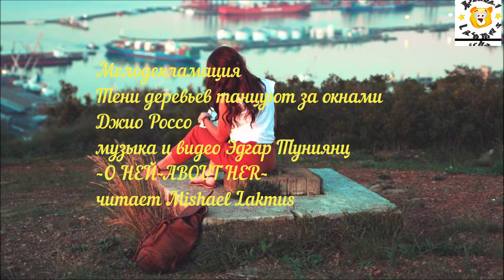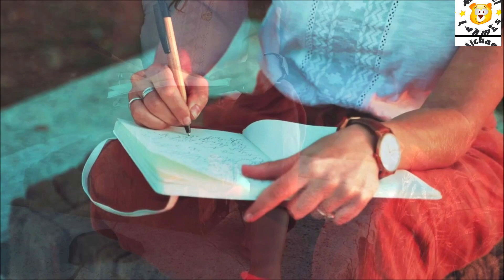Мелодекламация Тени деревьев танцуют за окнами Джио Россо музыка Эдгар Туниянц читает Mishael Lakmus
Мелодекламация
Тени деревьев танцуют за окнами  Джио Россо
музыка и видео  @MusicEdgarTuniyants   Эдгар Туниянц
~О НЕЙ~ABOUT HER~  Романтическая музыка пианино. Romantic piano music.

Тени деревьев танцуют за окнами,
море стучит об прибрежные камешки.
Лето врывается вдохами в легкие,
греет костров обжигающим пламенем.

Греет песком раскаленным, щекочущим,
красит загаром предплечья горячие,
по перекресткам будней клокочущих
смело шагает твоё Настоящее.

Видишь его в стекле старой булочной?
В зеркале автомобиля стоящего?
По свежевымытым, узеньким улочкам
быстро шагает твоё Настоящее.

Ну же, беги за ним, прочь от компьютера,
прочь от смартфона, учебника химии,
нити шнурков на кроссовках распутывай,
связывай крепко неровные линии.

Прочь из квартиры, спускайся по лестнице,
трогай перила ладонями теплыми,
скрипом подошвы, мелодией песенной,
голосом тихим, звенящими стеклами,

дом пробуди, и старушек на лавочках,
и голубей, полусонно воркующих.
Взгляд задержи на забывшихся парочках,
жадно горячие губы целующих.

Мимо котов, разомлевших на солнышке,
мимо прохожих, машин и троллейбусов,
мимо реки, где воды лишь на донышке,
мимо бумажного смятого крейсера,

быстро беги, богом ветра, мгновением,
чьей-то улыбкой мелькнувшей/исчезнувшей,
бризом морским, вздохом и дуновением,
и нерастраченной, скопленной нежностью.

Только смелее, учись быть отчаянным,
крепко сжимая ладони дрожащие.
Непроторённый путь лучше и правильней,
ждёт за порогом твоё Настоящее.

Джио Россо
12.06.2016